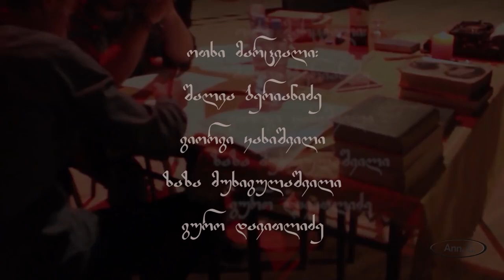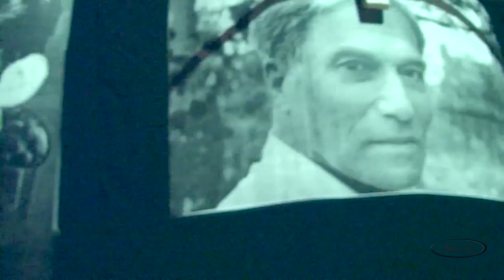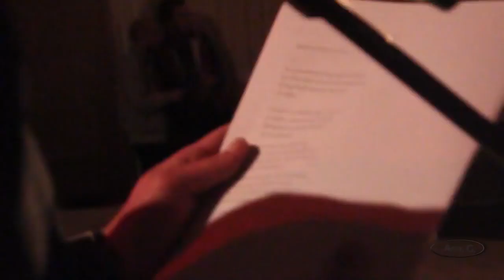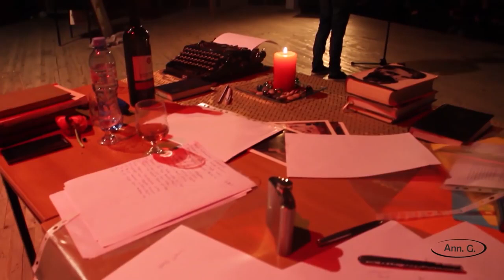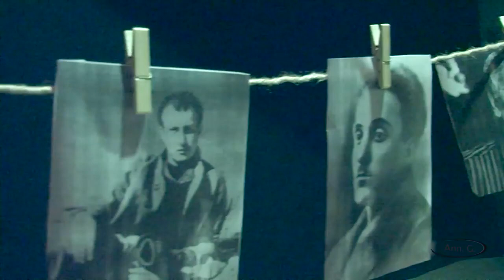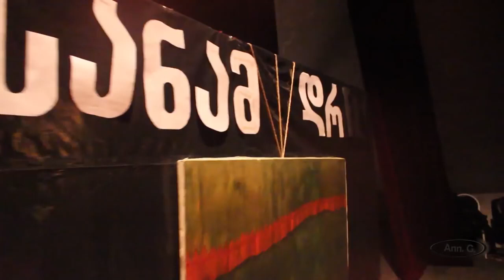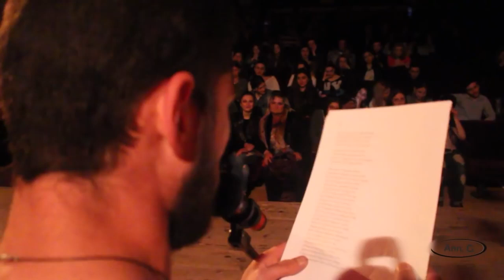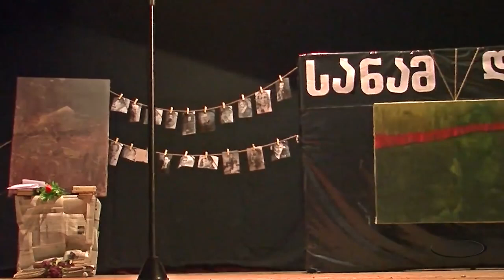პოეზიის საღამო - "სანამ დროა" (ოთხი მარცვალი)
"სანამ დროა" - ოთხი მარცვალი
გიორგი კახიშვილი, ზაზა მუხიგულაშვილი, გურამ დავითლიძე, შალვა ბერიანიძე.

მონტაჟი: ანი გაგუნაშვილი